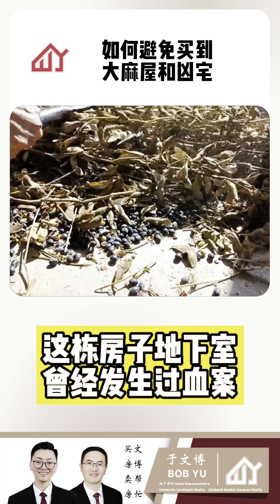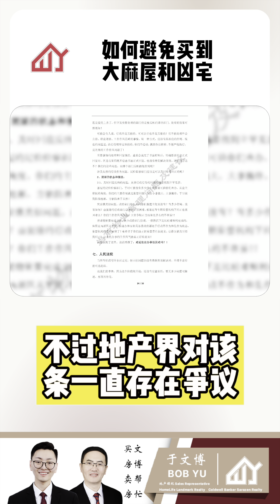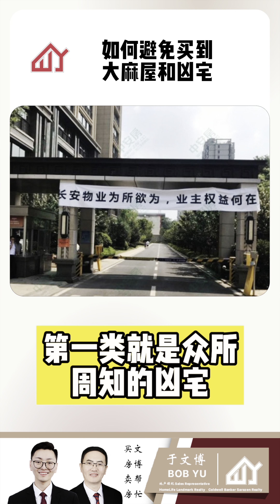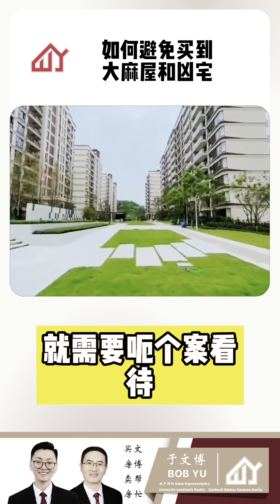避坑！避免买到大麻屋和凶宅的绝密揭秘！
揭秘房屋隐患：避免购买大麻屋与凶宅。了解特征如管道改动、霉斑、电路变动、潮湿痕迹、装修痕迹，以及必问邻舍。对待凶宅，法律规定必须透露过往凶杀、自杀等信息。五类必告知物业包括凶宅、大麻屋、债务房等。购房前调查业主身份和房屋历史至关重要，留意低价、频繁易主房屋。

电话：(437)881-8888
微信：yuwenbo199503
公众号：gtaduolunduo
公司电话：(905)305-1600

于文博地产团队，精通中英法。给大家带来上乘的大多伦多地区地产信息。无论您是自住，理财，买房，卖房，我们团队都是身经百战可以给您一对一专门的指导。